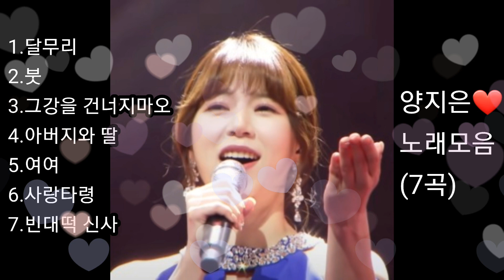❤양지은 노래모음 [BEST7곡]자동재생🎶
1.달무리   0:00
2.붓   4:26
3.그강을 건너지마오   8:22
4.아버지와 딸   12:37
5.여여   15:07
6.사랑타령   18:31
7.빙빙빙   22:04
8.빈대떡 신사   24.59